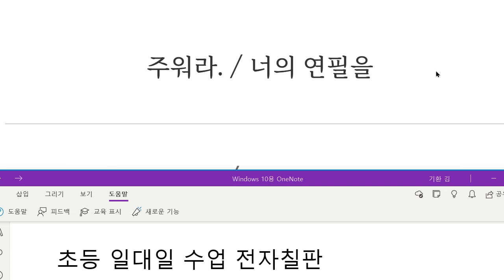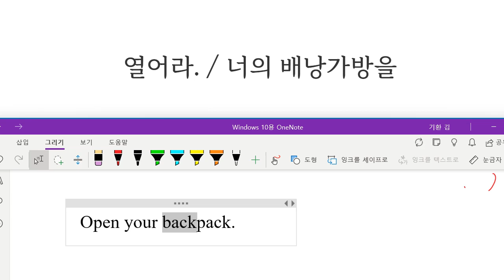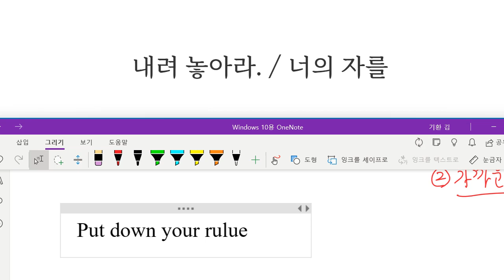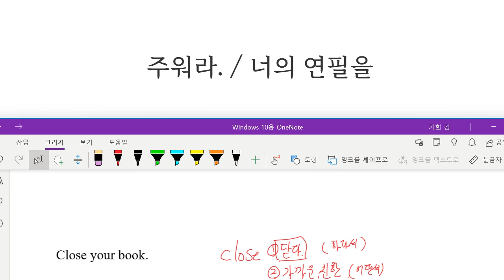Up영어 2023 10 17 초등 기초어휘 학용품 어휘 명령문 성취도 75